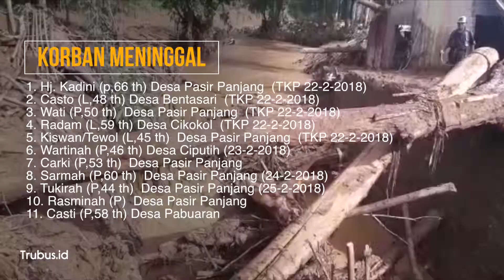Inilah Daftar Nama Korban Meninggal Akibat Longsor di Brebes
Ratusan korban menjadi korban dalam musibah tanah longsor di Brebes, Kamis (22/02) lalu. Dari hasil pencarian yang dilakukan tim Gabungan TNI, BPBD, Basarnas, PMI, Tagana, relawan dan masyarakat menemukan 11 warga meninggal dunia.

Selain itu ada beberapa warga yang masih belum ditemukan, diduga tertimbun material longsor. Berikut daftar nama-nama korban meninggal, hilang, dan luka dalam musibah longsor di Brebes, Jawa Tengah.